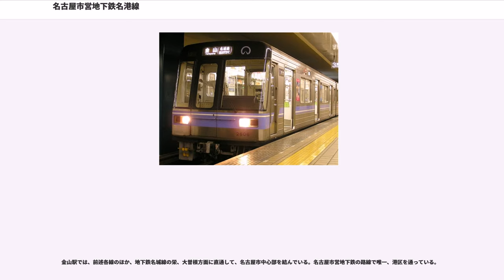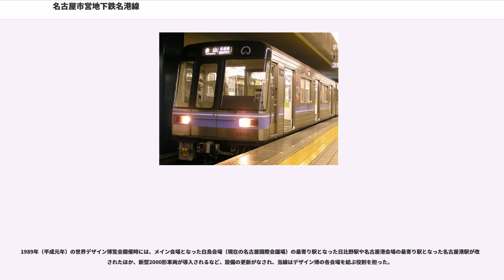名古屋市営地下鉄名港線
名港線（めいこうせん）は、愛知県名古屋市中区の金山駅から同市港区の名古屋港駅を結ぶ、名古屋市営地下鉄の路線の愛称。正式名称は、名古屋市高速度鉄道第2号線であり、名港線の愛称が付けられているのはその一部である。ラインカラーは紫（藤色）地に白の一本線（）。駅ナンバリングで用いられる路線記号はE。

すべての駅でmanacaなどの交通系ICカード全国相互利用サービス対応カードが使用できる。

東海旅客鉄道（JR東海）や名鉄などのターミナル駅である金山駅と、名古屋港を結ぶ路線である。

金山駅では、前述各線のほか、地下鉄名城線の栄、大曽根方面に直通して、名古屋市中心部を結んでいる。名古屋市営地下鉄の路線で唯一、港区を通っている。

名古屋港駅から順に見ると、ガーデン埠頭に隣接した同駅から国道154号下を北上する。築地口駅手前で名港工場（旧・名港車庫）への引き込み線が分岐する。その後は江川線下を日比野駅まで北上する。ただし、港区役所駅付近では、港北運河をくぐる所で、一部港区役所の敷地下を経由する。日比野駅からは金山駅へ直線的に向かうルートとなり、名古屋市中央卸売市場本場の敷地下を経由し、堀川をくぐって、名鉄・JR東海の各金山駅を抜け、金山駅に至る。この日比野 - 金山間のごく一部で中川区を通る。金山駅では、新瑞橋駅方面からの名城線と合流する。

接近メロディは、名古屋港方面が ハッピータイム、金山方面が 海 である。

2020年度稼働予定で、順次各駅に可動式ホーム柵が設置される予定である。

基本的な運行は、名城線に直通し、名古屋港駅 - 大曽根駅間となっている。朝夕のラッシュ時は名城線の大曽根駅以東との直通運転も多くある。そのため、各駅の時刻表及び発車標には、「名城線右回り」や「ナゴヤドーム前矢田」の行先表示も設定されている。また、早朝と夜間は名古屋港駅 - 金山駅間での折り返し運転となる（車両の方向幕の行先表示は「金山（名城線金山のりかえ）」）が、この場合、金山駅での栄駅・大曽根駅方面への名城線の乗り換えが配慮されている（最終の金山行きは栄駅・大曽根駅方面の列車には接続せず新瑞橋駅行きの列車にのみ接続する）。線内折り返し運転を行う時間帯では、金山駅に終着した名港線電車は金山駅の東別院寄りの引上線に入った後、おおむね金山駅1番線に到着する名城線左回り電車に合わせて2番線に同時入線する（対面乗換え）。

ナゴヤドームにて中日ドラゴンズの試合や各種イベントが行われる際は、通常大曽根駅止まりの列車もナゴヤドーム前矢田駅まで臨時に延長運行される。また、毎年海の日に開催されるみなと祭り花火大会などの多客時は金山 - 名古屋港間に臨時列車が運行される。なお、名城工場が存在していた2004年までは、みなと祭の日に限り、名古屋港発市役所駅行きの臨時増発列車も運転されていた。同工場への引込み線を利用して折り返していたので、同工場が閉鎖されてからは運行されていない。

また、正月三が日は、2011年まで名城線方面の列車を増発するため、昼間時は金山 - 名古屋港間の折り返し運転となっていたが、2012年以降は通常の土曜・休日ダイヤで運転されることになった。大晦日から元旦にかけては終電後に終夜運転を行う（30分間隔、名港線内折り返し。2003年大晦日までは20分間隔、2008年大晦日までは25分間隔だった。）。

運転間隔は、平日・休日問わず、昼間時間帯で10分毎となっている。以前は昼間時間帯で8分間隔で運転されていたが、市営交通事業中期経営健全化計画（平成14年度 - 平成17年度）に基づき、2004年の名城線環状部開業に合わせて10分間隔に改められ、減便となった。

なお、基本的に地下鉄は台風による影響を受けないが、名港線は台風接近時に高潮が警戒される場合、運転見合わせや名城線との直通が中止になることがある。なお、平成21年台風第18号が来た際は高潮による被害が出る恐れがあったため、始発から運転を見合わせた。

当線は、元々1961年（昭和36年）の都市交通審議会 名古屋部会答申において、2号線（大曽根 - 名古屋港）として計画され、1971年（昭和46年）3月29日 、当時すでに市役所駅 - 金山駅で完成していた名城線の南方への延伸部分として開業した。

当初の構想では当時の日本国有鉄道東臨港線に並行して高架式で築地口までの路線を建設する計画だったが、東海道新幹線の開通や沿線の市街地化が進...